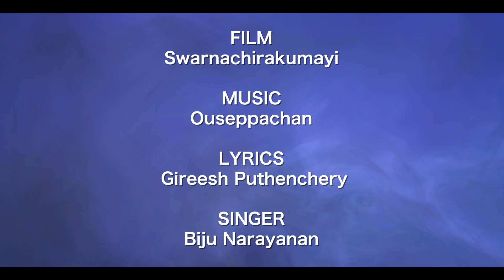Kattu Mulle Kannadi Mulle | Biju Narayanan | Ouseppchan | Gireesh Puthenchery | Malayalam Film Songs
♪ Song Credits ♪

🎝 Mayunnuvo Pakal Sooryan
Movie : Swarnachirakumayi
Singer : Madhu Balakrishnan
Lyirics : Gireesh Puthenchery

♪ Stream it also on ♪

|| ANTI-PIRACY WARNING ||